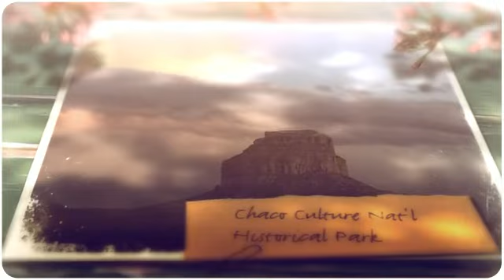National Park Week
What will you discover?